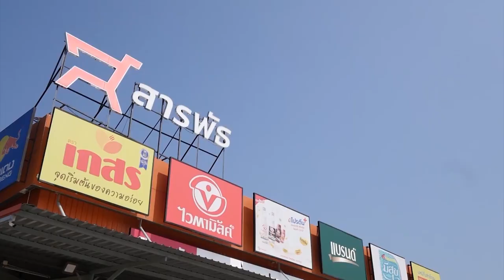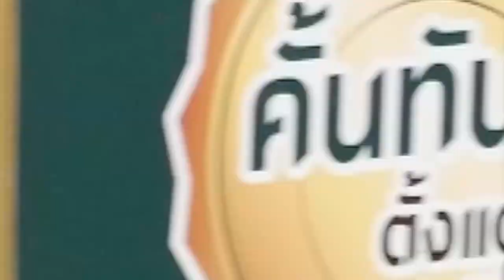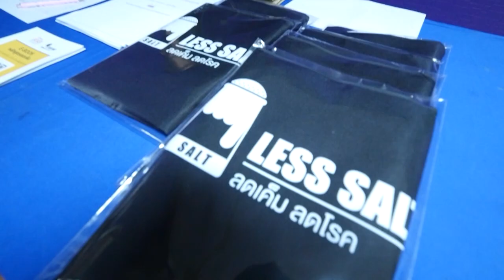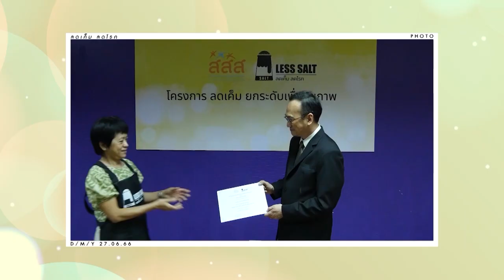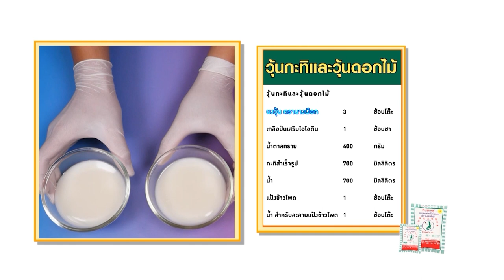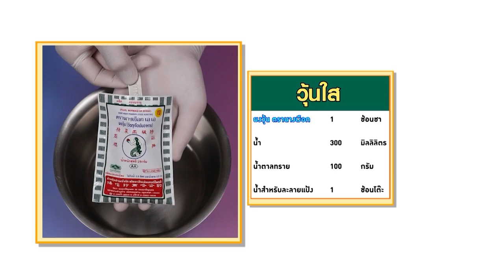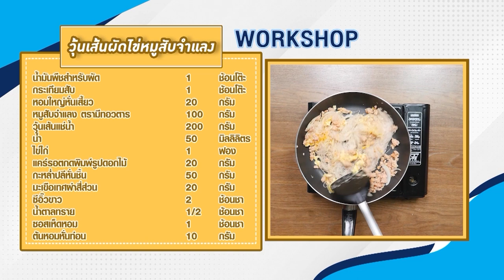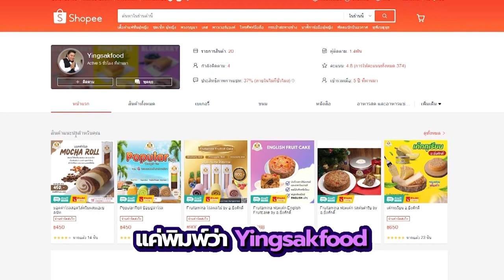รายการ Cooking Guru พาสต้าผัดซอสมันกุ้งเสวยEP.311 [Full]